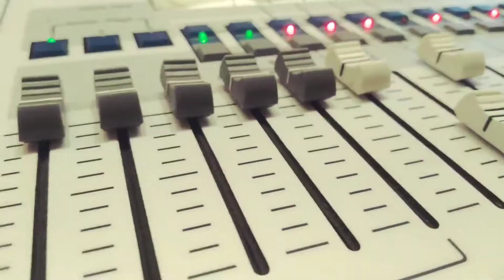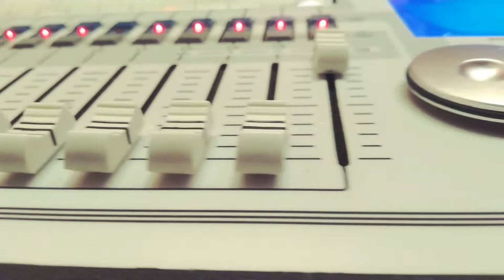Alila diwa Hotel in Goa 🥳🥳. Goa party video.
i an comeing from alila diwa hotel in goa on 5 days . please whach this video and like the video .